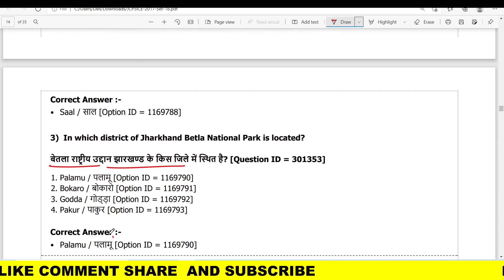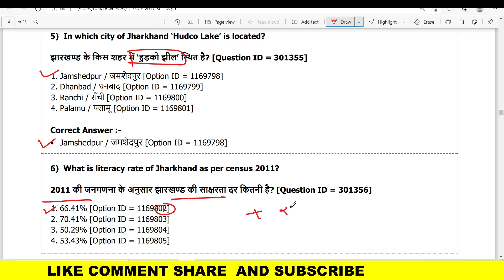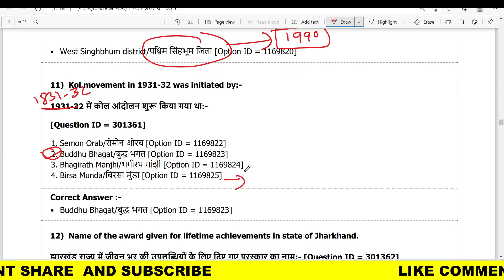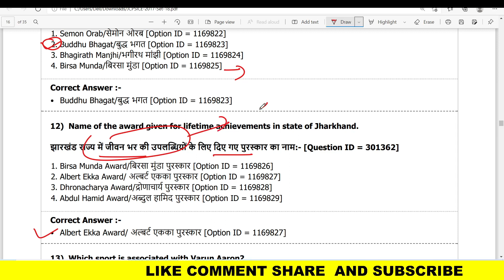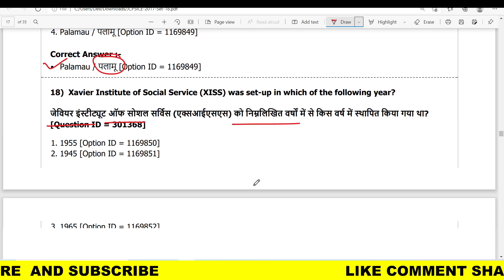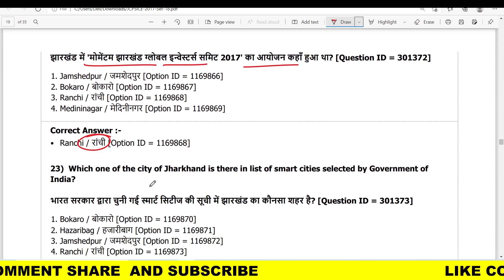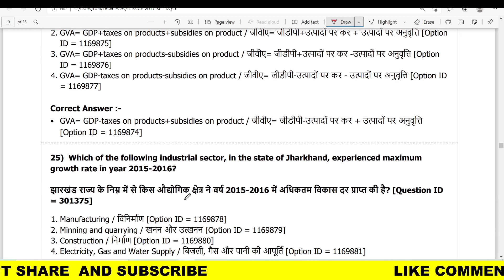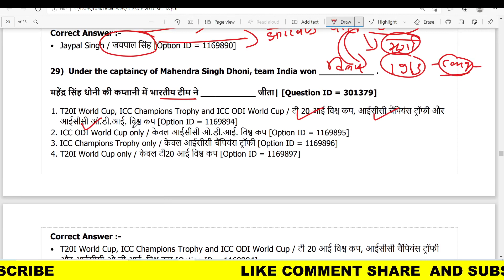SET-18 | JHARKHAND SI PREVIOUS YEAR QUESTION | JSSC JHARKHAND GK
SET-18 | JHARKHAND SI  PREVIOUS YEAR QUESTION || झारखण्ड दारोगा  मे पूछे गए सवाल || JSSC JHARKHAND GK

 english
Jharkhand sir question paper.

झारखण्ड राज्य।
झारखण्ड सामान्य ज्ञान।
सामान्य ज्ञान झारखण्ड।
important general knowledge jharkhand.
jharkhand GK.
GK jharkhand.
important question jharkhand.
jharkhand important question.
jharkhand history.